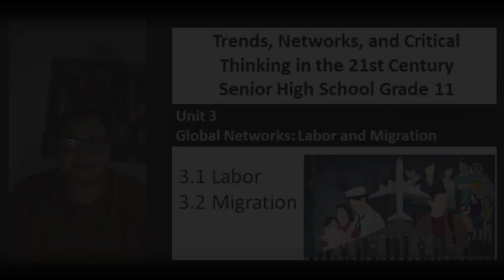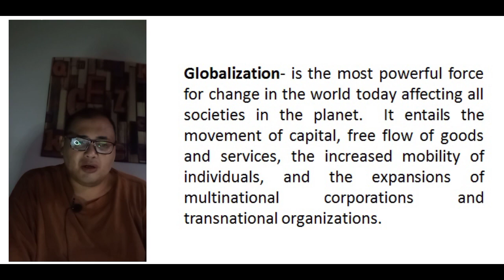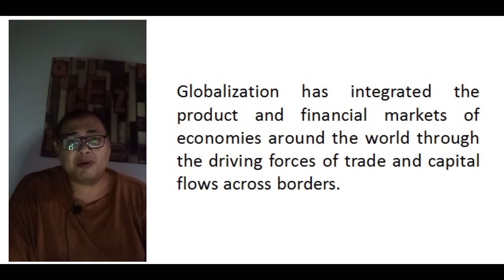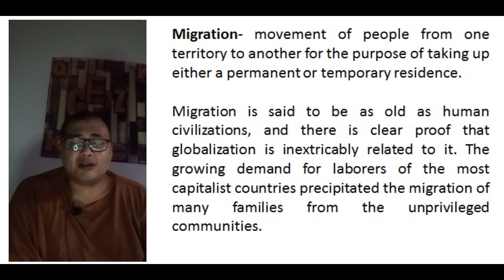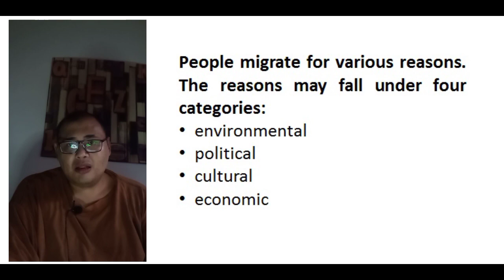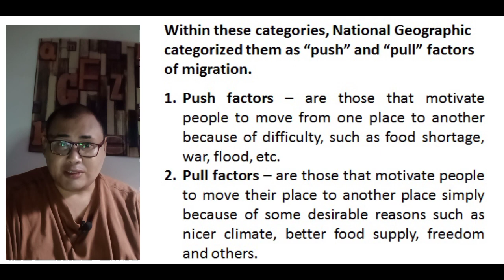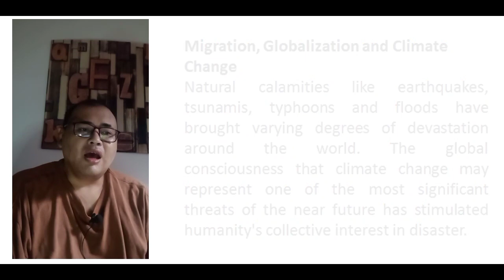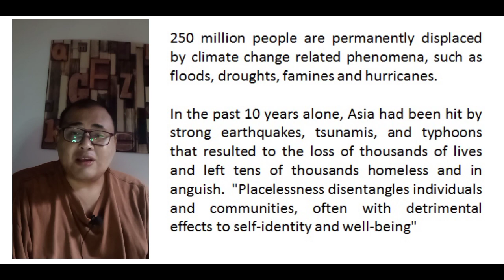Trends, Network and Critical Thinking | Unit 3: Global Networks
I compiled lectures from books and powerpoint posted by different teacher on slideshare.  You can check google for reference.